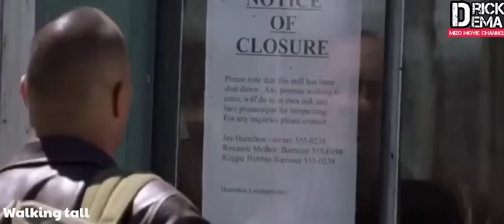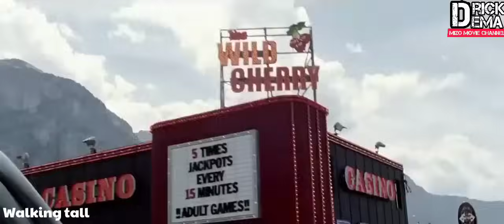The rock hian hlauh a nei lo, inbeihna turu tak mai chu